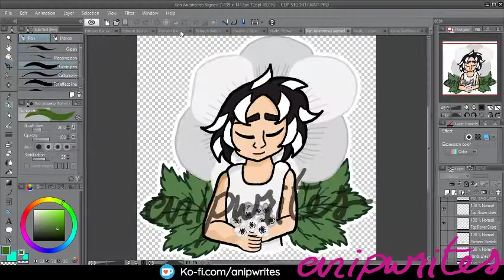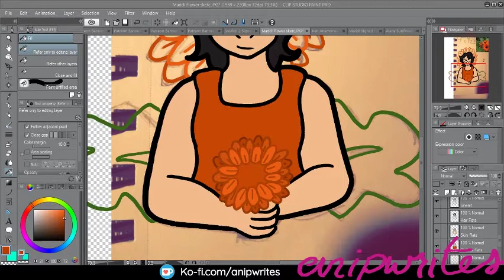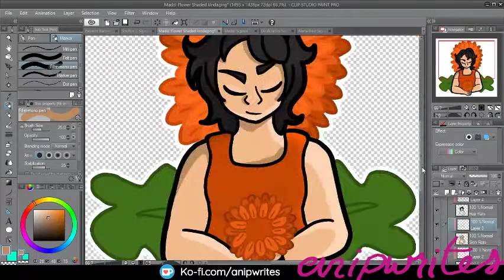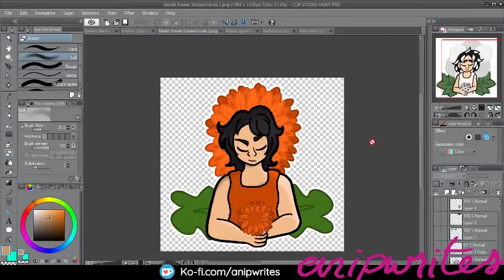Maddi - Gerbera Daisy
Speedpaint time! I hope you enjoy!
This one is for part of an art series I’ve been working on, drawing some of my OCs with flowers representing their main color. It’s a bit more serene than I usually do, but I’m quite fond of the project. However, this is the first one I screen recorded, so it’s the first one to get a music video.
Its summer now, so I’m hoping to do a lot of art, which means hopefully more videos!
Character: Maddi from my original project, Disillusions